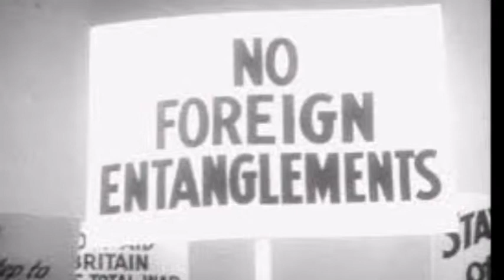History Documentary- Mr Criner's class 2015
Jordan Gonder
Nicholas Berchert
Jacob Chapman